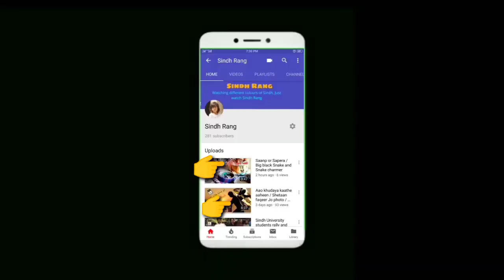Super Competition between Mumtaz Molai and Irshad Jageerani begins